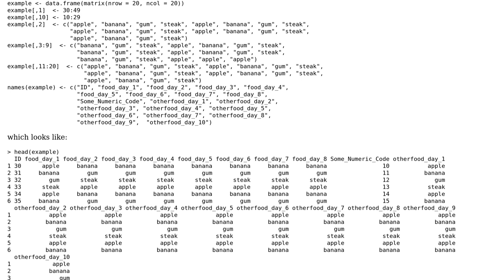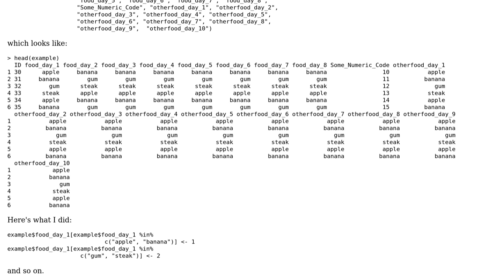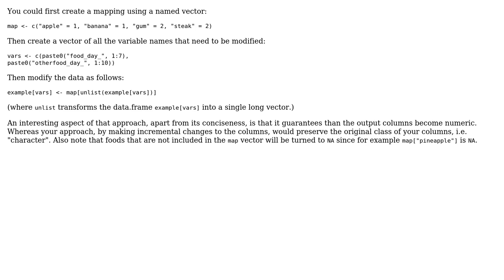Code Review: Programmatic text substitution across rows and columns in R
With thanks & praise to God, and with thanks to the many people who have made this project possible! You are responsible for your own actions.